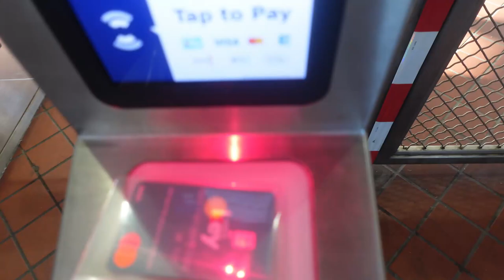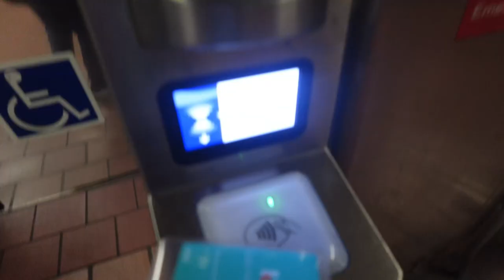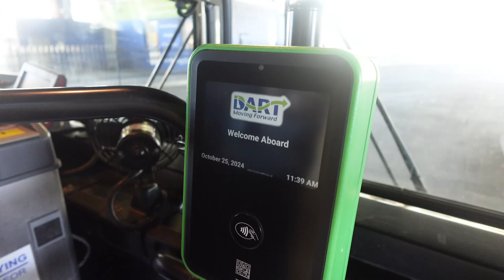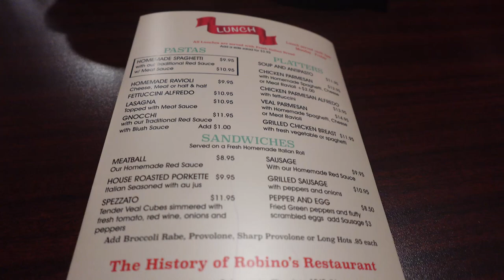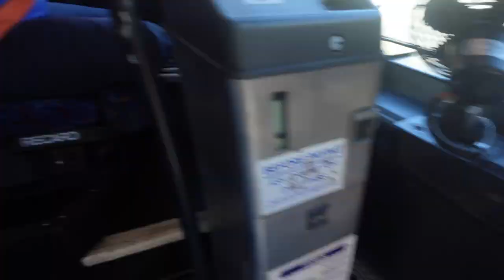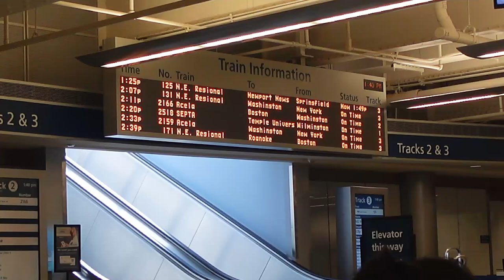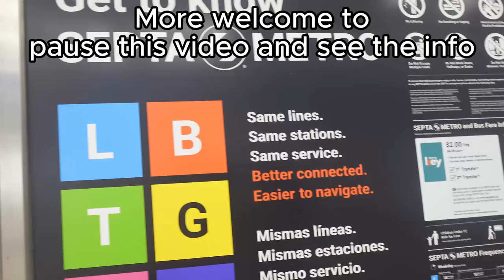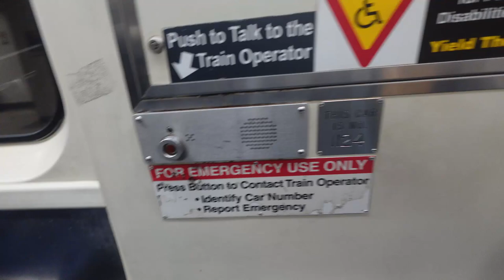Today's Day in life Vlog #32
This video was recorded since Friday October 25, 2024